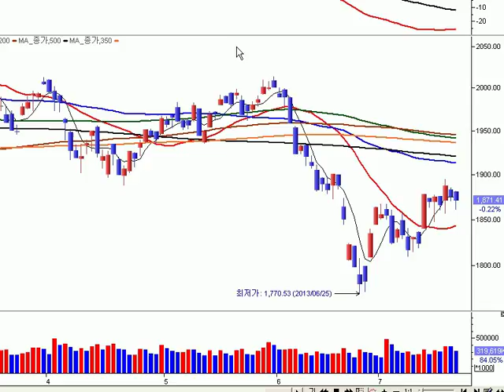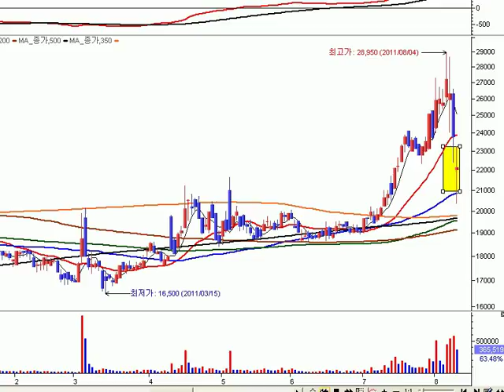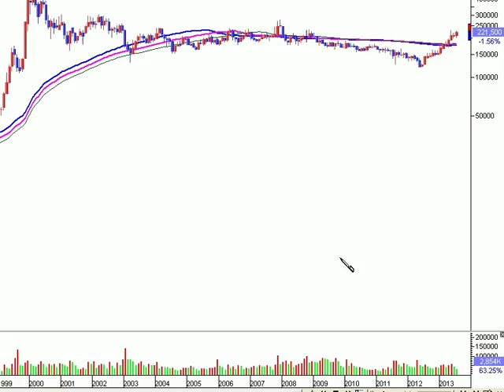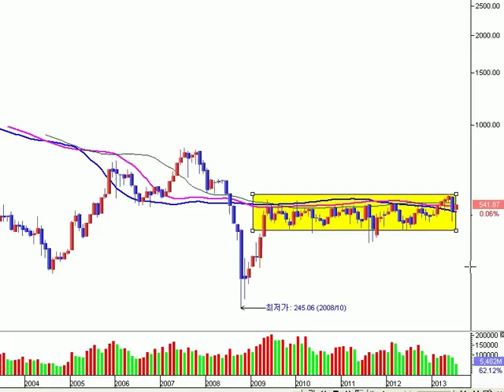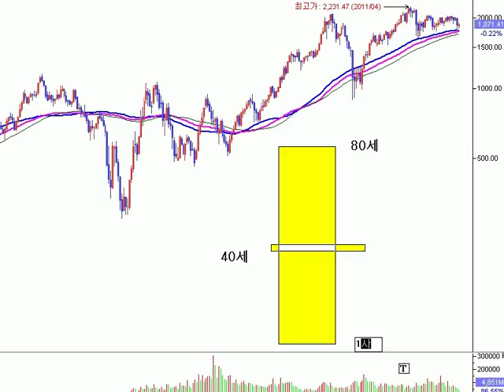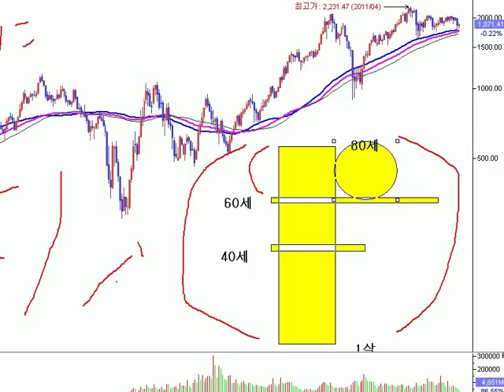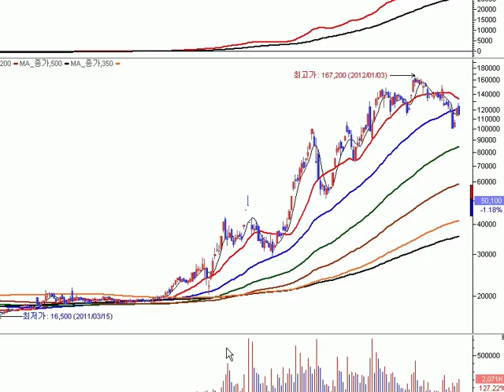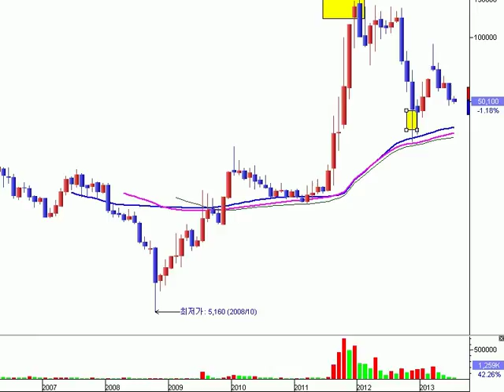[주식투자 643회] 새롭게 출발하는 주도조를 퍼 담아라!!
매주 수요일 일요일 저녁 8시 무료강좌/무료추천주드림!